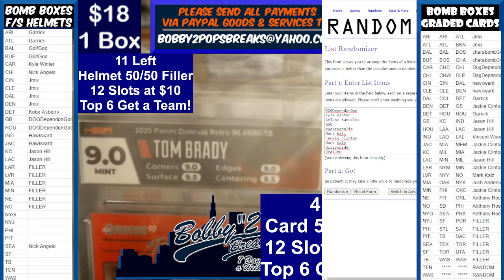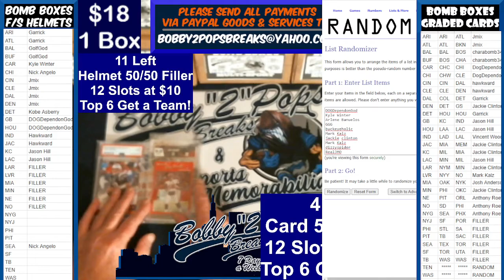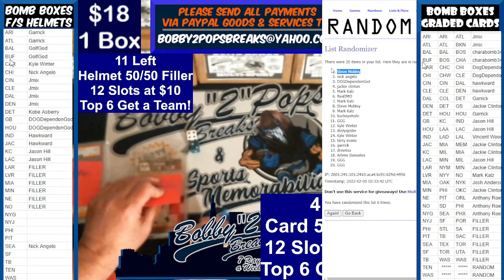2 4 22 Bomb Boxes Graded Cards Brady Giveaway